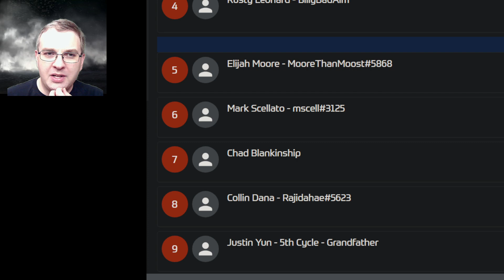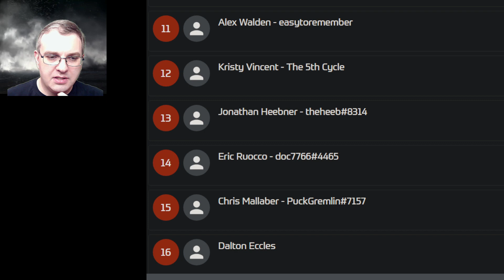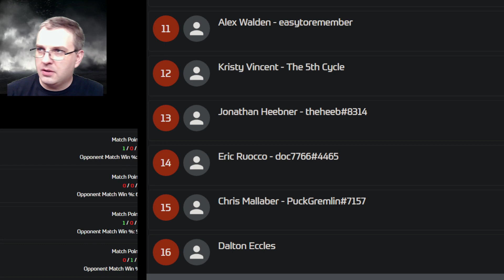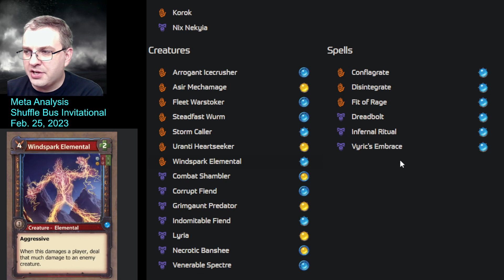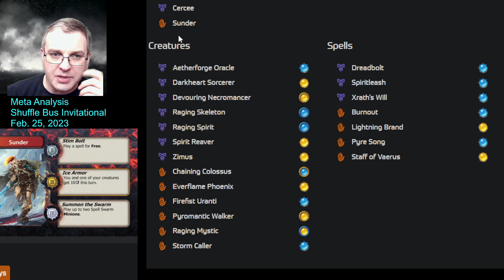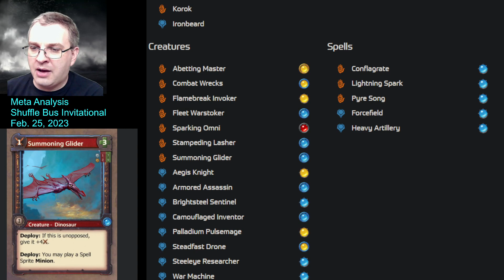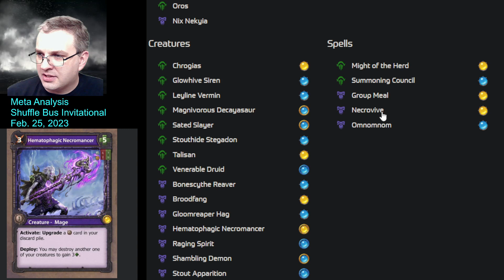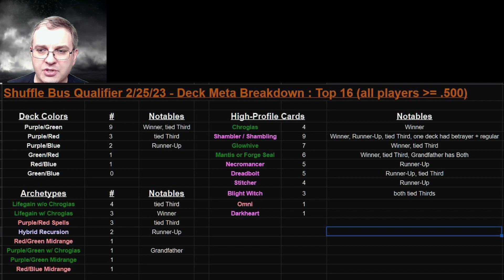Meta Analysis - Shuffle Bus *Qualifier 02-25-23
In this video, I take a deep dive into the decks that performed well at the online Shuffle Bus Qualifer (apologies for the title graphic, realized I called it an invitational after, but it is a Qualifier for the Invitational).